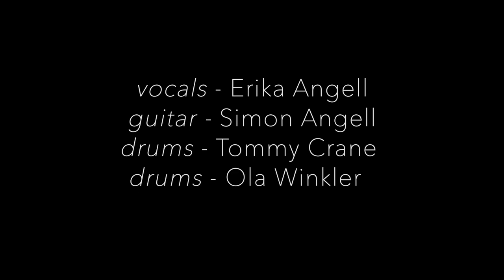"Devils In The Dark" by Thus Owls, live @ Fasching, Stockholm, May 2019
Thus Owls playing Devils In The Dark at Fasching in Stockholm, Sweden, May 2019.

Erika Angell - vocals, keys
Simon Angell - guitar
Tommy Crane - drums
Ola Winkler - drums

Film and editing: Ellinor Sterner